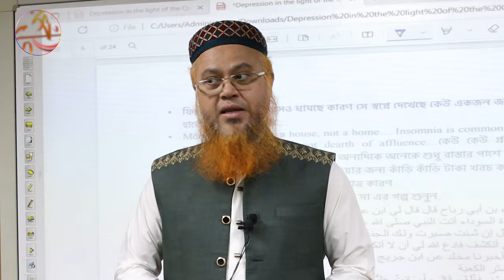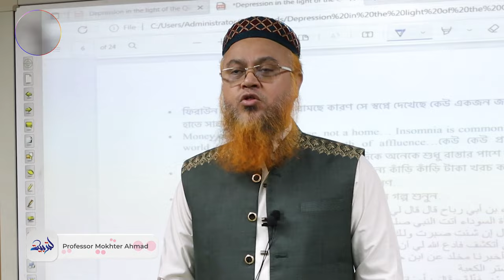ওরা এভাবেই তোমাদের ভুলিয়ে রেখেছে... Professor Mokhter Ahmad